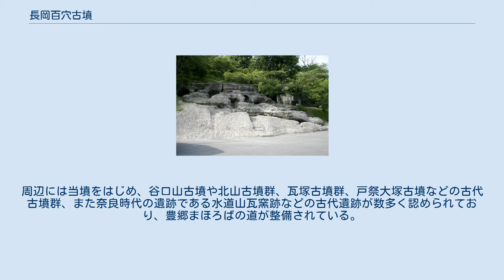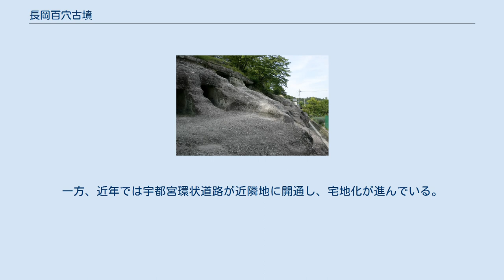長岡百穴古墳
長岡百穴古墳（ながおかひゃくあなこふん）は、栃木県宇都宮市長岡町に存在する横穴墓群である。
長岡百穴と略称されることが多い。
 長岡百穴古墳は7世紀前期頃に造成された家族墓的な要素が強い横穴墓群と考えられている。
東群44基と西群8基の計52基の横穴（縦横各1メートル、奥行き約2メートル程度）が南面する軽石凝灰岩の傾斜面に開口している。
近代では既に横穴が露出して原型を留めておらず、埋葬品に基づく考証は不能であるが、床面に側溝を有する穴も散見されるなど、比較的成熟した技術をもって掘削された墓穴とみられることから、古墳時代末期のものと推定されている。
ほぼすべての穴の壁面に室町時代から江戸時代にかけて彫られたとみられる地蔵菩薩像や馬頭観音像が見られることから、外気に曝されていた期間が非常に長いものと窺われ、その為か欠損も多く保存状態はあまり良くない。
宇都宮に伝わる「百目鬼伝説」にも登場することから、本伝説が成立した頃には既に百穴古墳の存在が知られていたものと推察される。
 長岡百穴古墳は宇都宮市北部の宇都宮丘陵の南部、戸祭山の北西麓で田川と釜川に挟まれた台地上に立地する。
周辺には当墳をはじめ、谷口山古墳や北山古墳群、瓦塚古墳群、戸祭大塚古墳などの古代古墳群、また奈良時代の遺跡である水道山瓦窯跡などの古代遺跡が数多く認められており、豊郷まほろばの道が整備されている。
一方、近年では宇都宮環状道路が近隣地に開通し、宅地化が進んでいる。